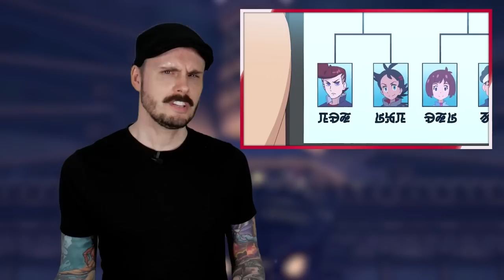Pokemon WTF Moments (S23E07) | SERVING UP THE FLUTE CUP (Pokémon Journeys)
Pokemon Journeys Episode 7 - Serving Up the Flute Cup! (Pokemon Season 23 Episode 07)
Pokemon WTF Moments is a series where I critique the Pokemon Anime and point out a bunch of the goofs, gaffs and bizarre lore breaks throughout each episode. It's all just for fun though, so please try not to take it too seriously!

(18+ only. Contains Caffeine.)